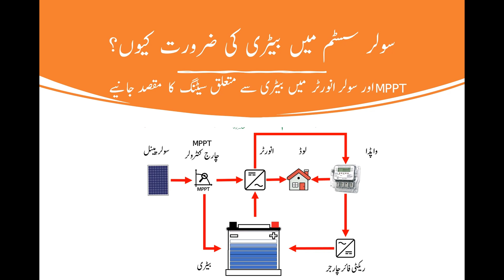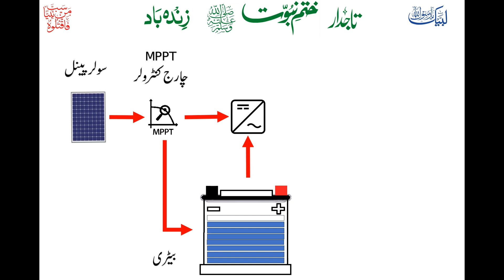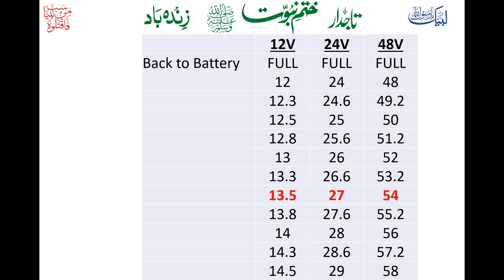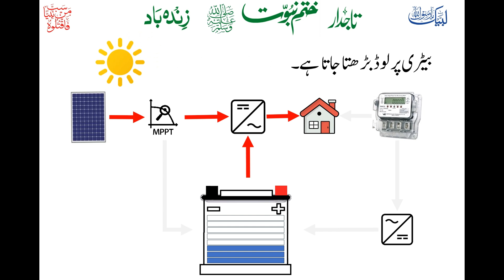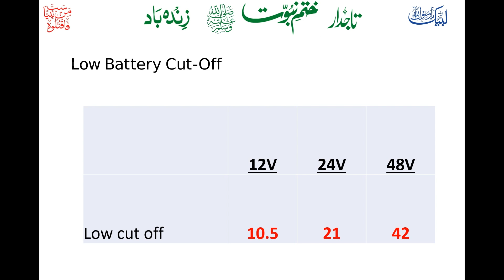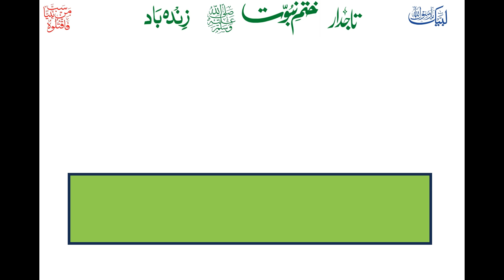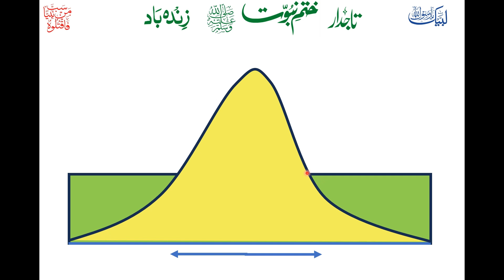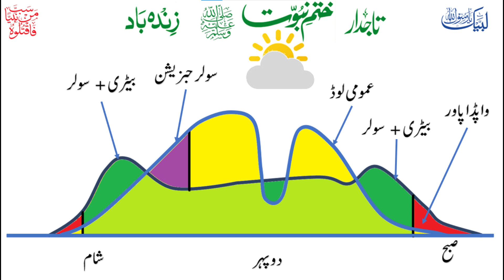How to Select Optimum Battery Voltage in MPPT and Hybrid Solar Inverter Settings (Urdu - Hindi).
In this video we talk about the role of battery in a solar system. With the help of solar system simulation and solar power graphs we show how battery helps utilize solar power more efficiently. Furthermore, the inverter settings related to battery voltages such as Bulk Charging Voltage, Floating Charge Voltages, Set back to Battery Voltages, Set back to Utility Voltages and Battery Low Cut-Off Voltages are discussed. It is hoped that a lay person can configure his solar system after viewing this video.